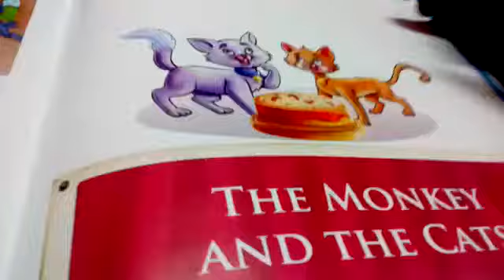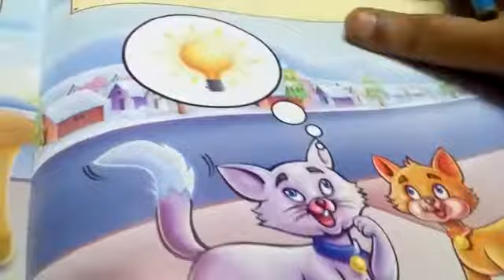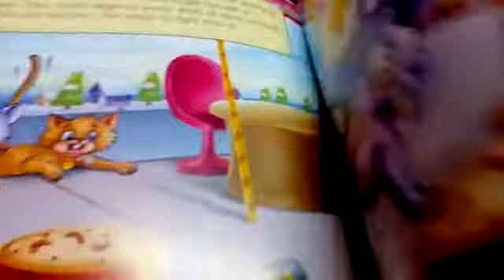Ukg | Story Telling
The Monkey and the cat - Part 1